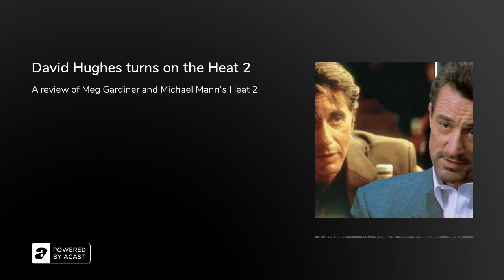David Hughes turns on the Heat 2